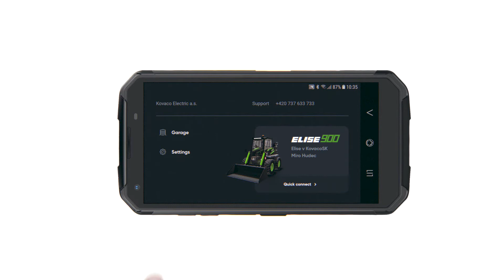11. Setting up the app